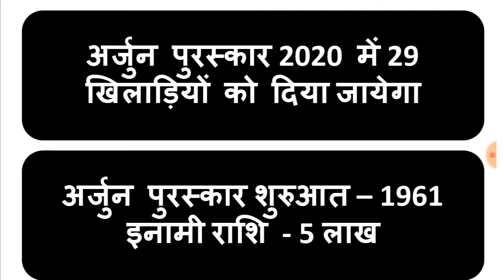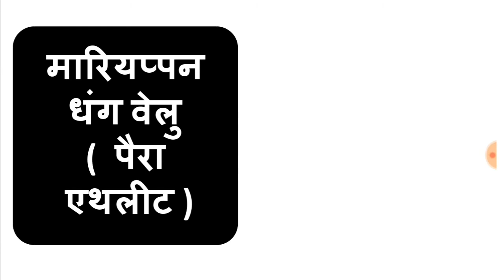राजीव गांधी खेल रत्न पुरस्कार 2020 | khel ratna award 2020 | special study